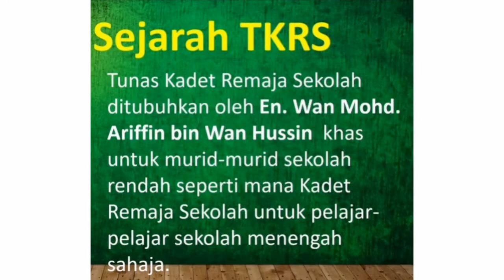foto TKRS PPD SIBU SK SIBU JAYA MOHAMMAD MARZUQ AL HAQ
Cabaran SIBER TKRS 2021 Foto Personel